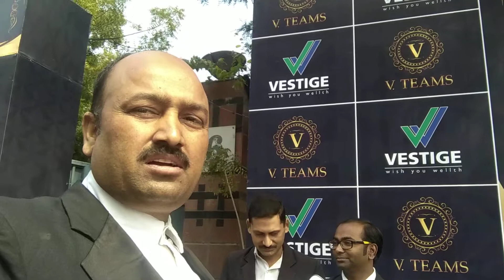2 nd Achievers Conference 3 Rd March 2019 thyagraj stadium new Delhi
Vestige V.Teams Mr Sidhharth Singh .# Bali sir viveka saxena ji